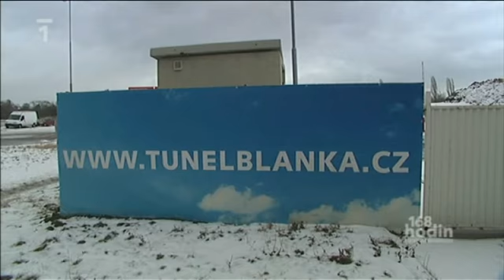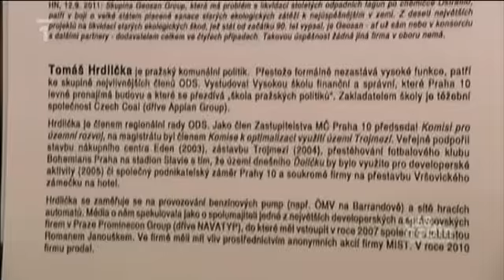Česko - cesty za korupcí